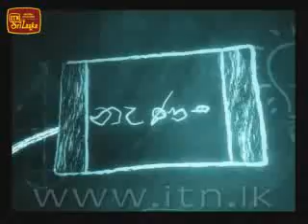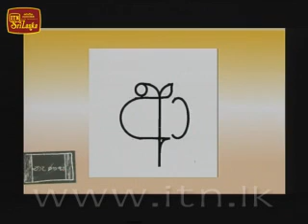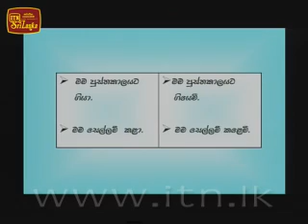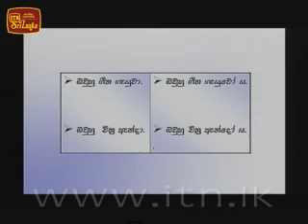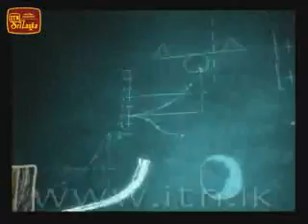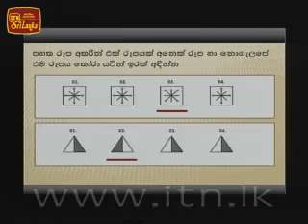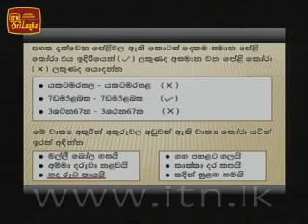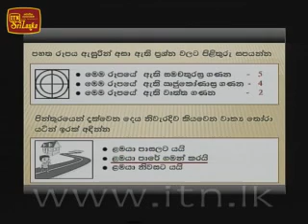Nenasa Grade 5 2013 Lesson 3